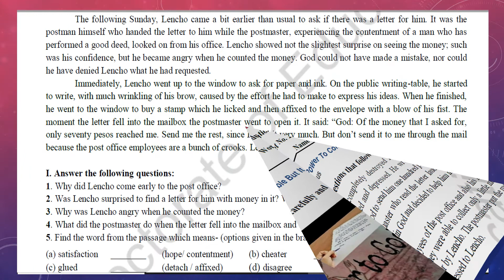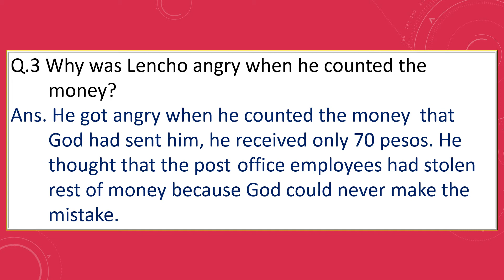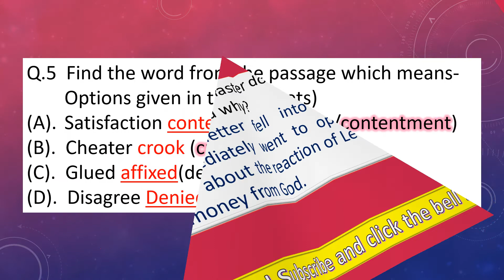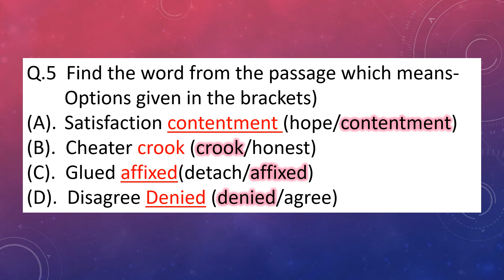worksheet 20 class 10 English || 20.08.2020